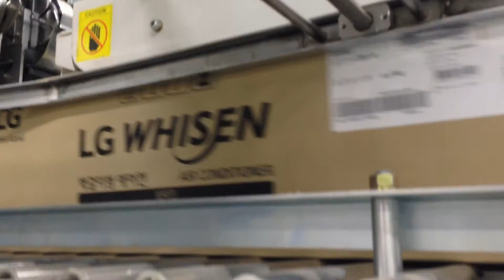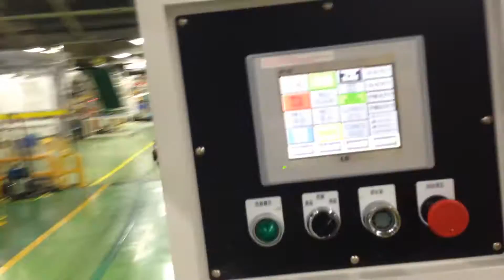carton strapping machine in horizontal wrapping strapping